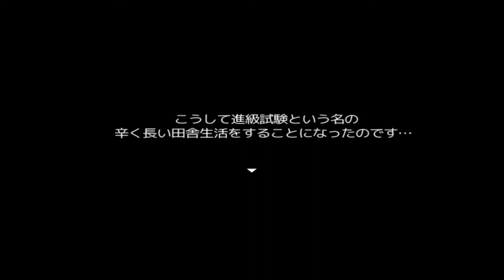田舎生活サバイバルRPG～そのひぐらし～ (体験版) #1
田舎生活サバイバルRPG～そのひぐらし～ (体験版)
サークル : crotch

体験版 DEMO List
お嬢様としてなに不自由なく育てられた『円城寺直子』。
そんな直子の前に突如として進級試験と言う名の壁が立ちはだかる。
生徒それぞれに違う進級試験の内容とは…

『お嬢様には私の実家で生活していただきます』

屋敷の使用人であるシャーロットの故郷での生活を通し
生きる術を学ぶこと。それこそが進級試験の内容であった。

試験内容を告げられ困惑、断固として拒否する直子だったが、
シャーロットの粘り強い説得もあり、渋々従うことになる…
そして、世話好きの使用人であるシャーロットを従え、
田舎での生活を開始する直子だった。